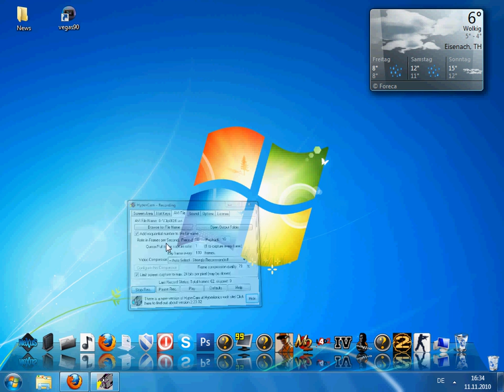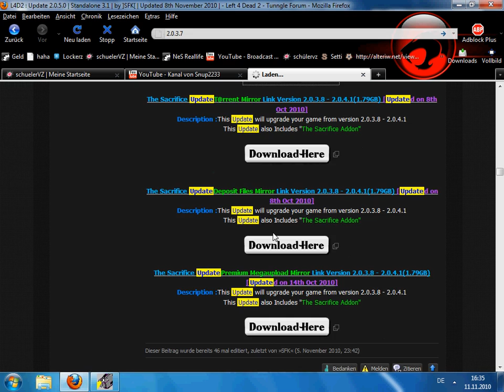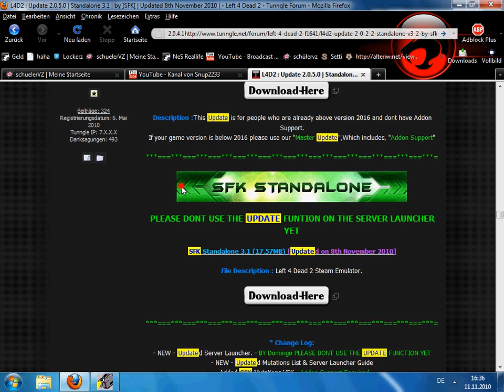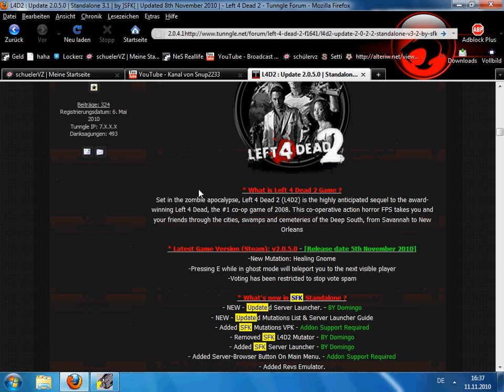Left 4 Dead 2 New Update [ Free Download German ]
PS:Das Game ist Deutsch ihr müsst wenn ihr Standole installiert habt wo = English steht German machen,IMMER UP TO DATE HALTEN also besucht die Seite jeden Tag und guckt ob ein neues Update raus ist!

[Console] Binden und Öffnen der Console
Left 4 dead 2.exe anklicken Eigenschaften,ziel dann
bei Leerzeichen vor den " machen -console
[Bind] Um die Console mit F12 zu öffnen
bind f12 toggleconsole